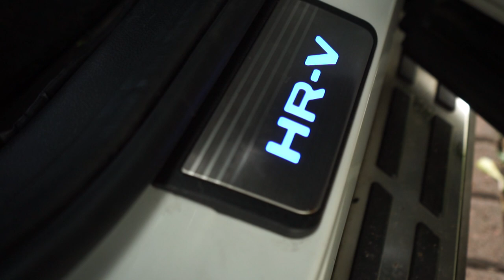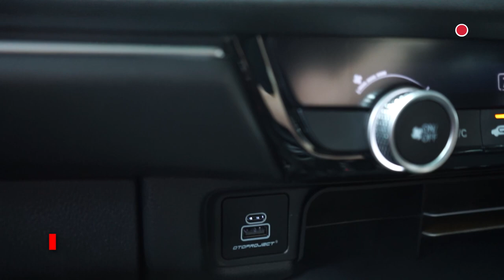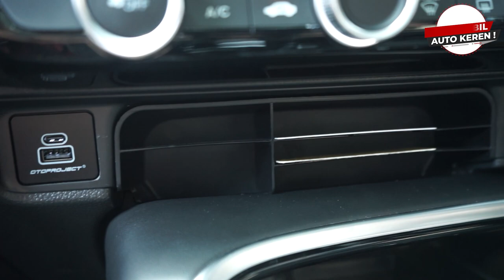REKOMENDASI 13 AKSESORIS YANG FUNGSIONAL DAN PENTING UNTUK DAILY CAR ALL NEW HRV!